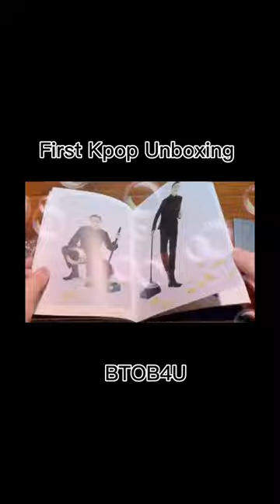First KPOP unboxing: BTOB4U Inside ❤️btob